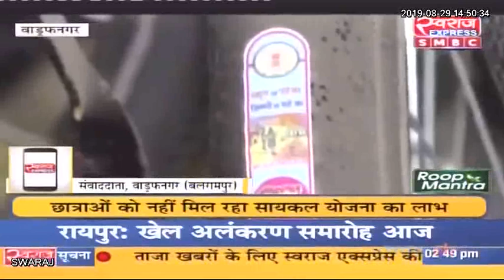Wadrafnagar News :छात्राओं को नही मिली सायकल योजना का लाभ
Umesh Nandkumar Patel Prem Sai Singh Tekam Indian National Congress - Chhattisgarh Chhattisgarh साइकिल_योजना Sudeep Upadhyay